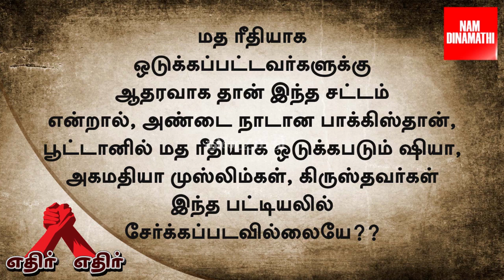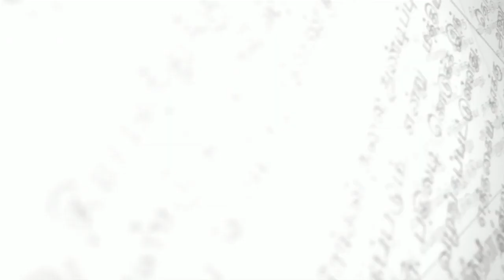CAB_விவாதம் TNEJ மாநில தலைவர் வேலூர் M. இப்ராஹீம், SDPI தேசிய துனை தலைவர் தெஹ்லான் பாகவி 95432 77701